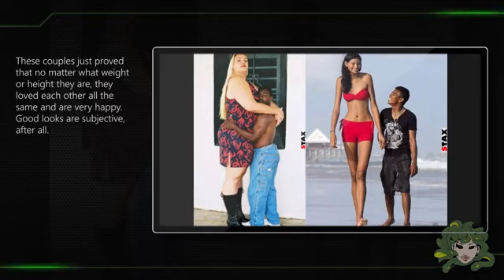5 Oddest Couples That Actually Exist